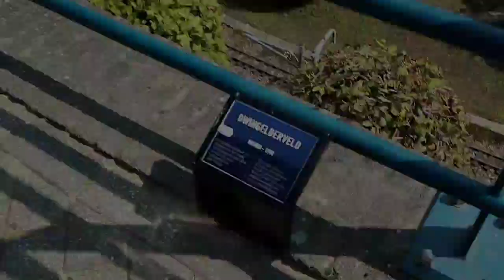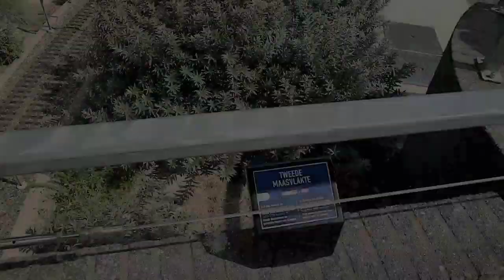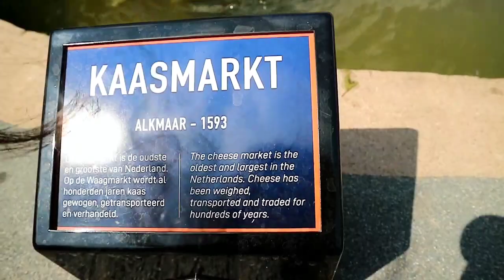Madurodam Holland Miniature Cities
Madurodam is known as little Netherlands. You will see the famous cities and building as well as landscapes that are known in the Netherlands. If you want to visit the entire country for a day, then hop on on this tour and enjoy the scenery.

What camera do I use?
Canon M3
What do I use to edit?
Just my Sony Xperia Xz and You Cut